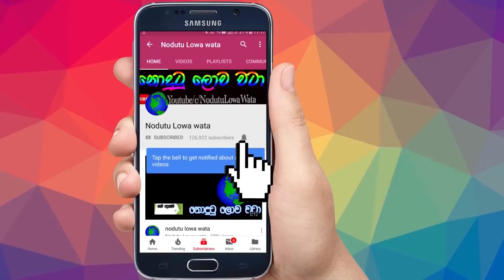සෞදි ජාතිකයන්ට ලංකාවෙන් පිටව යන්නයි දැනුම් දෙයි